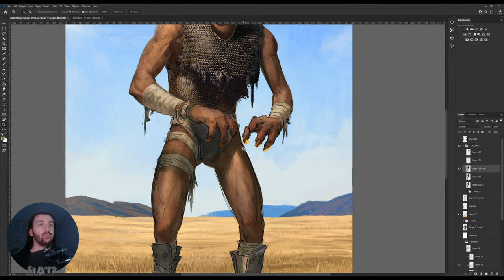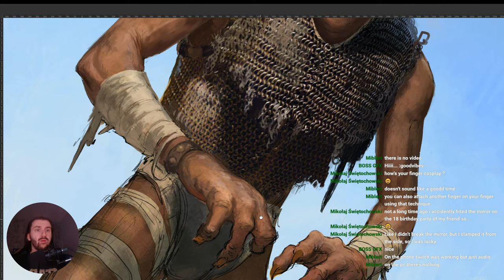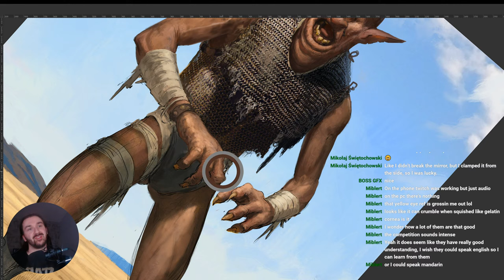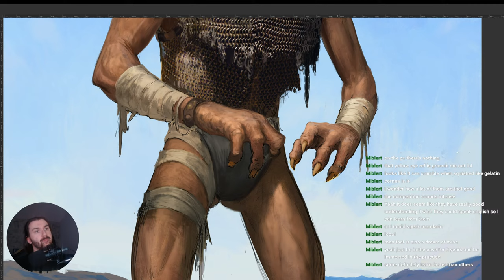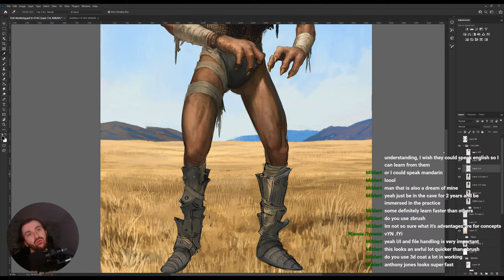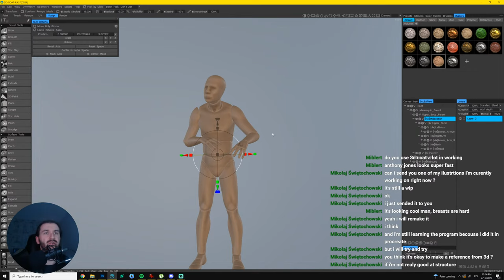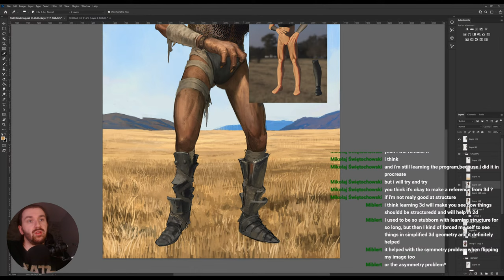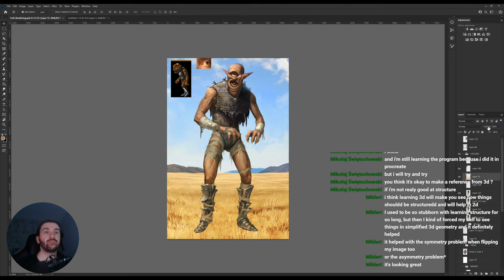HoMM 1 Cyclop Redesign - Part 2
If anyone is new here - I'm just redesigning HoMM 1 Barbarian City, it's creatures and stuff. So hop on a livestream, or watch it later, and draw or paint, or whatever alongside me!:D

Long time no see, time to stream some!:D